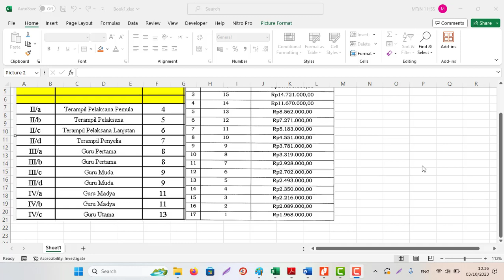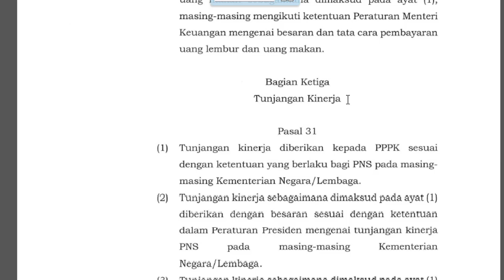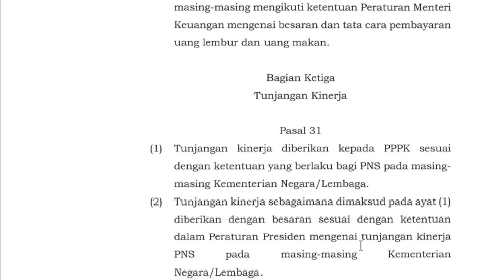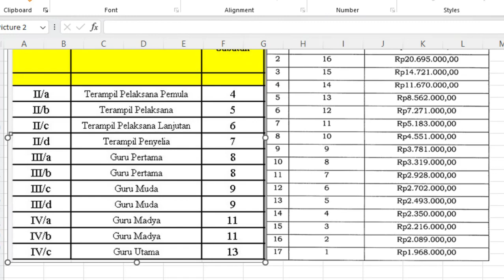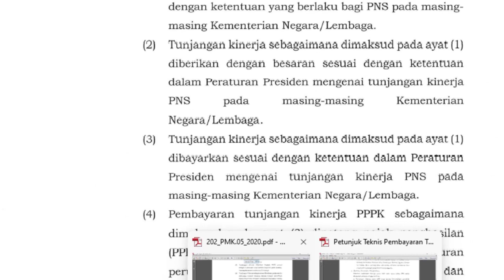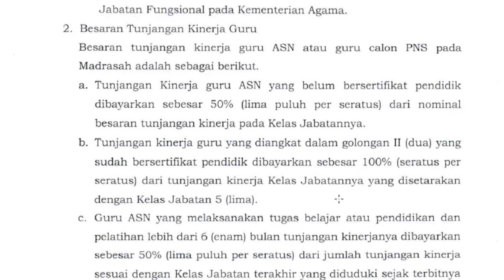Nilai Besaran dan Kelas Jabatan Tukin PPPK Guru Kemenag Tahun 2023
Besaran dan Kelas Jabatan Tukin PPPK Guru Kemenag Tahun 2023
Dasar Hukum Antara Lain:
1. Perpres Nomor 130 Tahun 2018 Tentang Tunjangan Kinerja Pegawai Di Lingkungan Kementerian Agama.
2. PMA Nomor 11 Tahun 2019 Pemberian Tunjangan Kinerja Pegawai pada Kementerian Agama merupakan pelaksanaan dari pasal 11 Peraturan Presiden nomor 130 tahun 2018 tentang Tunjangan Kinerja Pegawai di lingkungan Kementerian Agama
3. PMK N0 202 PMK 05 2020 tata cara pembayaran Gaji dan tunjangan PPPK yang bekerja pada instansi pusat dan dibebankan pada APBN.
4. Keputusan Direktur Jenderal  Pendidikan Islam No 7476 Tahun 2022 tentang Petunjuk Teknis Pelaksanaan Pembayaran Tunjangan Kinerja Guru Aparatur Sipil Negara (ASN) pada Madrasah
5. KMA  No 76 Tahun 2023 tentang Integrasi Pembayaran Gaji Dan Tunjangan Pegawai Kemenag Pada Kantor Wilayah Kementerian Agama Provinsi Dan Kantor Kantor Kementerian Agama Kabupaten Kota
Dasar Hukum Kelas Jabatan
1. PMA No 51 Tahun 2014  Tentang Nilai dan Kelas Jabatan Struktural dan Jabatan Fungsional pada Kementerian Agama.
2. PMA No 41 Tahun 2018 tentang  Perubahan Kelima Atas Peraturan Menteri Agama Nomor 51 Tahun 2014 Tentang Nilai Dan Kelas Jabatan Struktual Dan Jabatan Fungsional Pada Kementrian Agama
3. PMA No 71 Tahun 2022  tentang Perubahan Keenam Atas Peraturan Menteri Agama Nomor 51 Tahun 2014 tentang Nilai dan Kelas Jabatan Struktural dan Jabatan Fungsional pada Kementerian Agama.